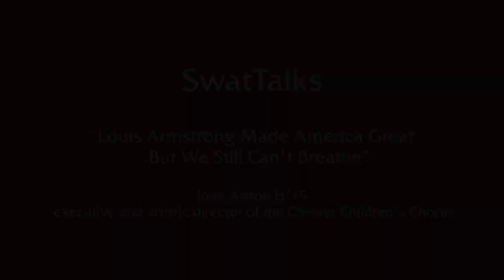SwatTalk: Louis Armstrong Made America Great...But We Still Can't Breathe ft. John Alston H'15